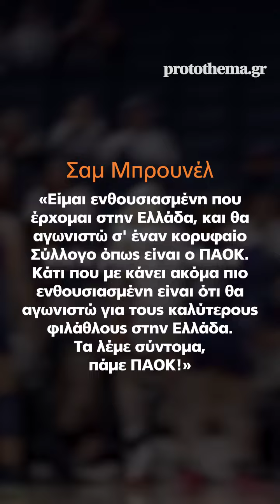Σαμ Μπρουνέλ: Το μπασκετικό αστέρι του NCAA που κερδίζει τις καρδιές των φίλων του ΠΑΟΚ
H Σαμ Μπρουνέλ διέπρεψε στο κολεγιακό πρωτάθλημα των ΗΠΑ και φιλοδοξεί να κάνει καριέρα στην Ευρώπη με τον ΠΑΟΚ - Η ζωή της στη Θεσσαλονίκη και οι γαστρονομικές προτιμήσεις της